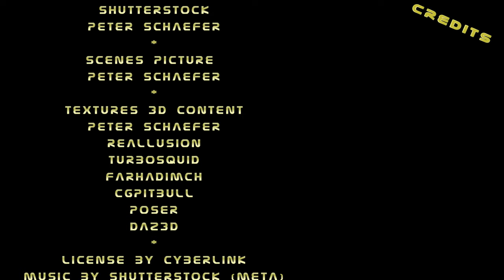Kapitel 3 Episode 10 Trailer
Trailer - Episode 10 – Ein Blick in die Zukunft
Ich möchte Euch einen Einblick in die aktuelle Produktion von Episode 10 ermöglichen.

In dieser packenden Episode 10 gewährt Henry uns einen faszinierenden Einblick in seine Visionen der Zukunft. Mit einem tiefen Wissen über die drohenden Gefahren, die die Welt bedrohen, setzt er alles daran, das Unheil abzuwenden. Begleitet wird er von der cleveren Vivian und seinen revolutionären KI´s, die gemeinsam versuchen, die schlimmsten Szenarien zu verhindern. Werden Henry und sein Team es schaffen, den Kurs der Dinge zu ändern, oder steht ihnen eine katastrophale Zukunft bevor?

Für die Statistiker unter Euch, für die Hauptszene habe ich 3 Tage gearbeitet.